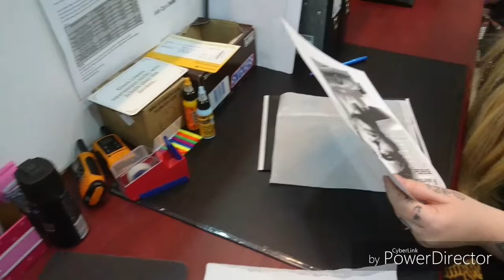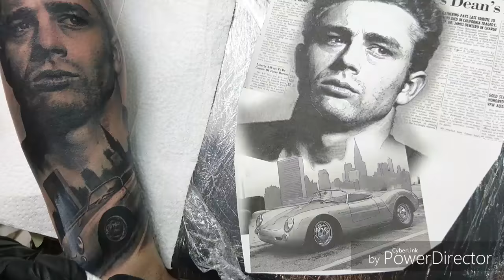TATTOO TIMELAPSE | James Dean Realistic Tattoo | Angelina Mengel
James Dean Realistic Portrait Tattoo in Black and Grey